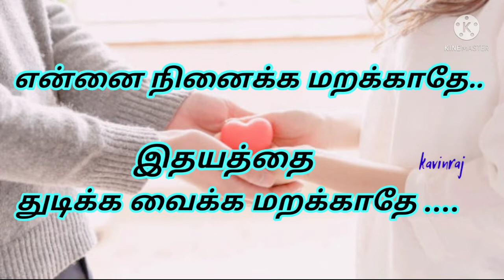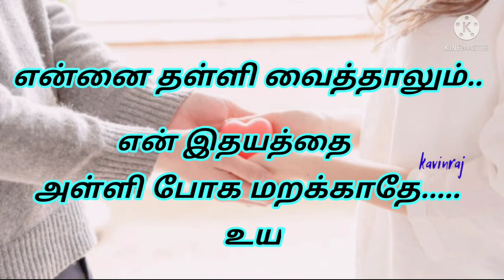💕தமிழ் காதல் கவிதை வரிகள்💕love quotes whatsapp status tamil💕kadhal kavithai tamil